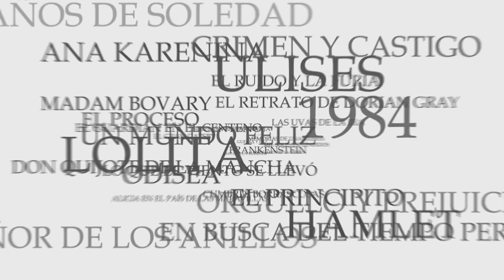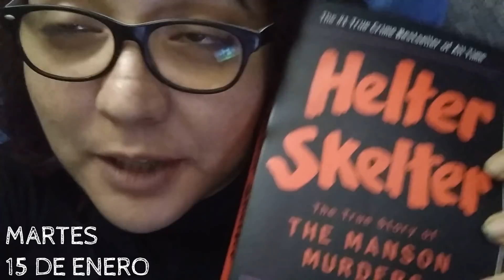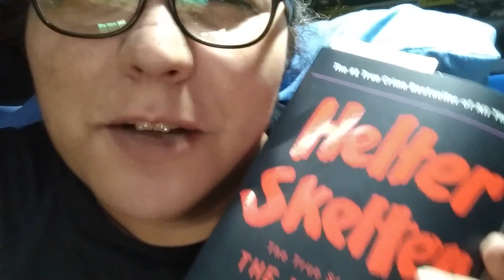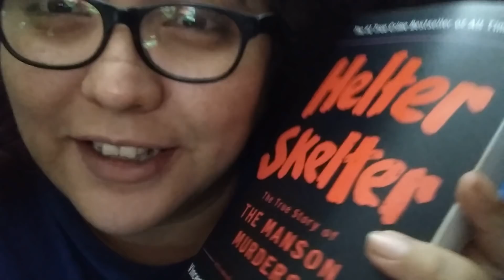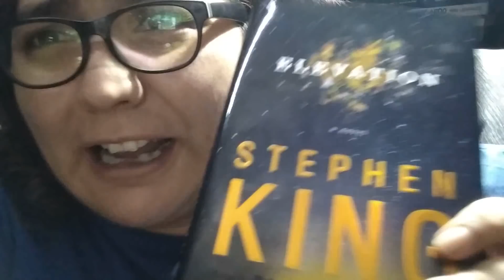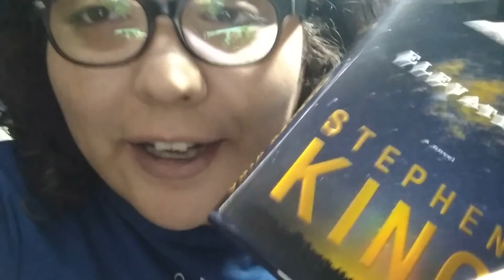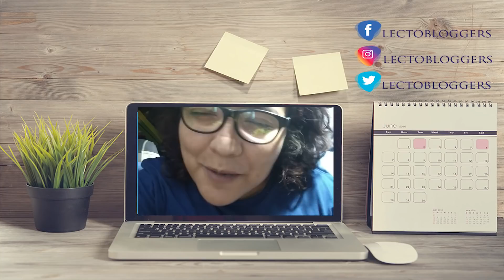LectoBloggers || Reading Vlog: Enero 14 - 20 ♣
Vlog de lectura semanal más Unboxing ♥
Hablo de:
Bird Box — Josh Malerman
Todos deberíamos ser feministas — Chimamanda Ngozi Adichie
Helter Skelter: The True Story of the Manson Murders — Vincent Bugliosi
Elevation — Stephen King